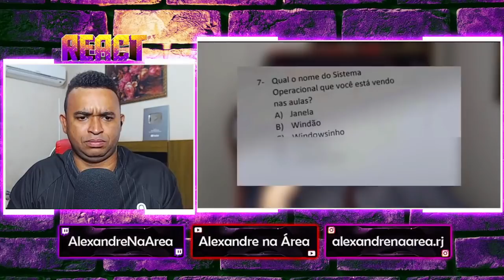REACT | Coisas Que Só Acontecem No Brasil (Parte 2) - HUEstation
Configurações do meu PC:

Processador: fx 8320e
Mobo: Ga970 USB3
GPU: gtx 750 ti 2gb gddr5